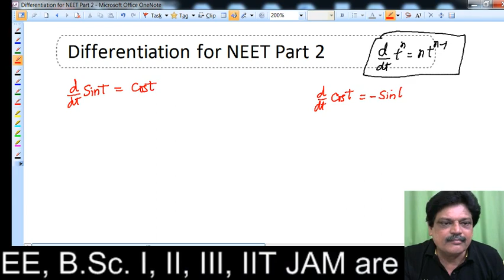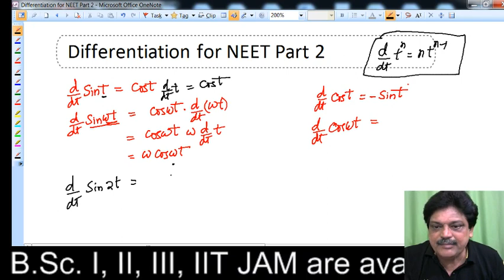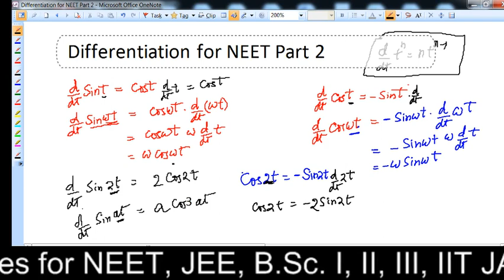differentiation for NEET | Part 2